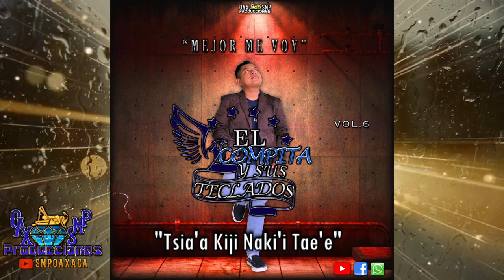Tsia'a Kiji Naki'i Tae'e - El Compita Y Sus Teclados Vol.6 Estreno Exclusivo